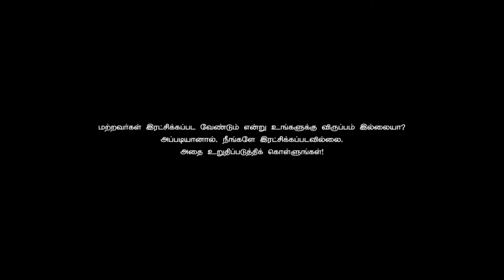Every Christian must watch|Tamil|Functioningbelievers|christian short message|Sis.AncyMeja